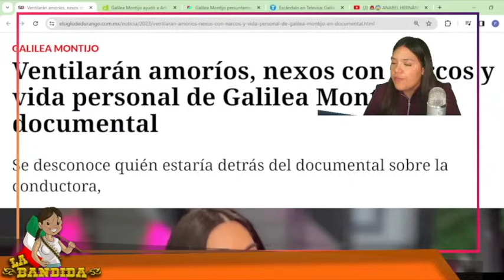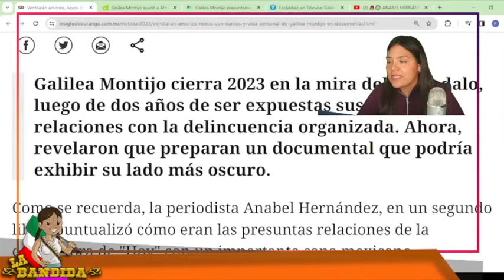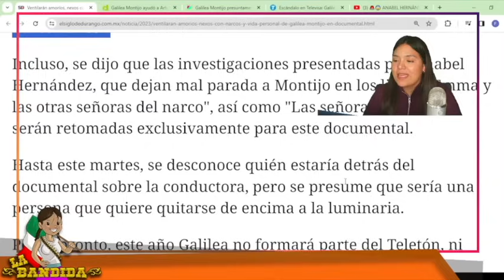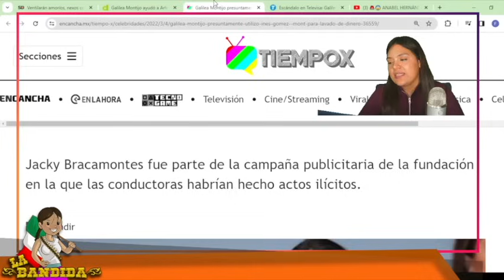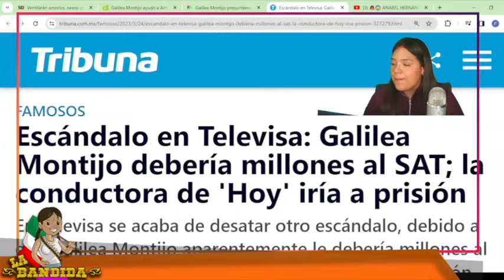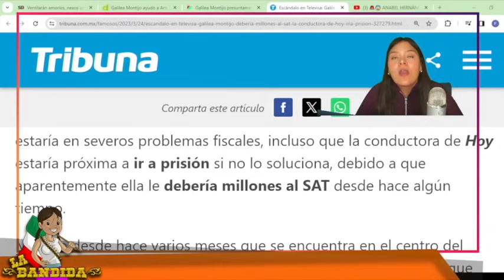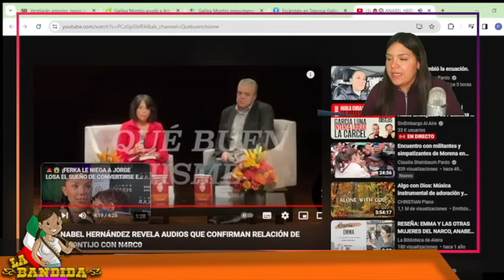Sorprenden a La Gali En La Recámara Con Este Sujeto! Hay Audio